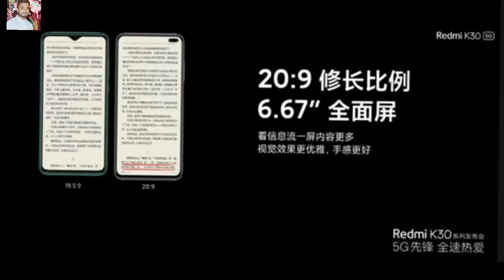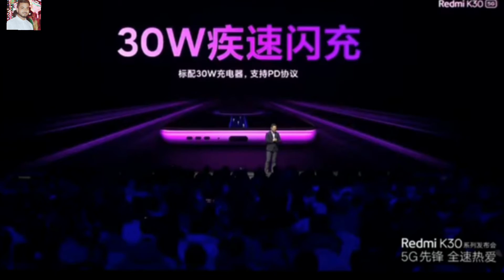| Redmi K30 5G and K30 4G is Here | The Budget 5G Phone is Here Only Rs.19,999🔥🔥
Namaskar dosto is video me Maine aaplogo Ko recently launched World's first ever lowest budget 5g phone ke bare me detailed me bataya hu jo ata hai Xiaomi Ke taraf se

Image Credit-Xiaomi Redmi

About this video-My Opinion about recently launched World's first ever lowest 5g phone.There is no kids Content

About Background Image-Background image is not owned by me,owned by the respected Owner of Xiaomi